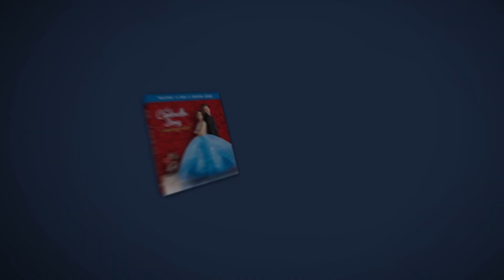'A Cinderella Story: Christmas Wish' Stars Gregg Sulkin And Laura Marano Spill On Holiday Romances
'Tis the season to fall in love! Gregg Sulkin and Laura Marano sat down with Access Hollywood to chat about their new movie, "A Cinderella Story: Christmas Wish." The Disney Channel alums dished on the modern fairytale and even spilled on their own holiday romances. Plus, find out their personal Christmas wishes for this year! Home Entertainment.